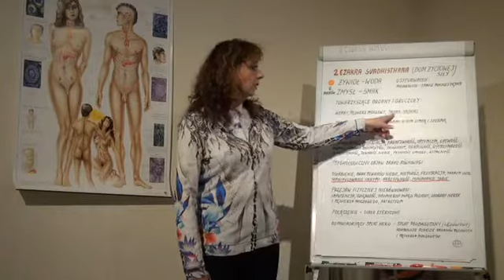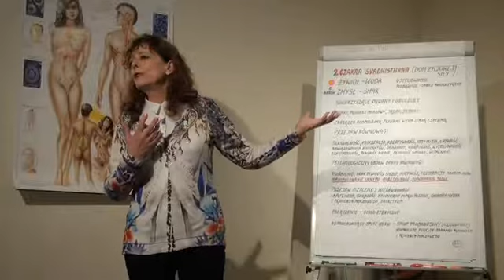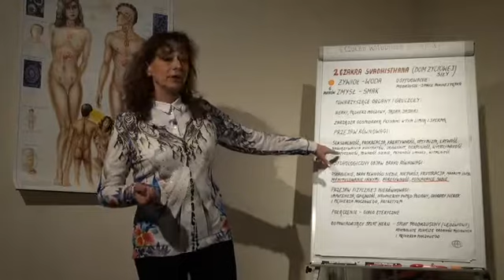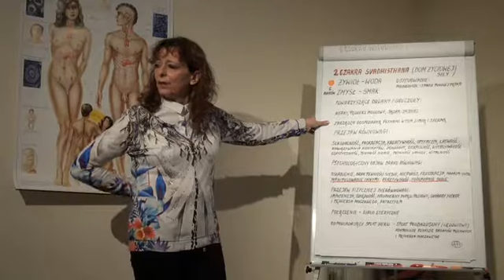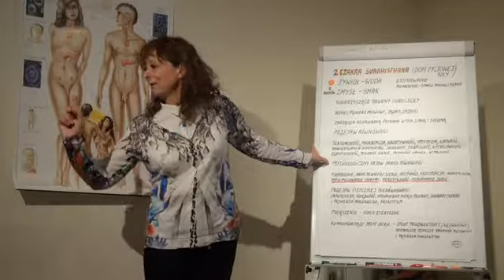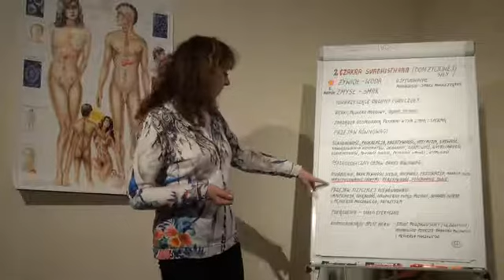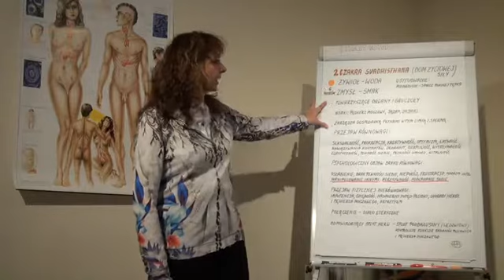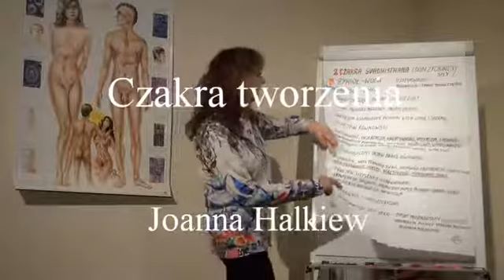Czakra 2- Swadhiszthana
- Joanna Halkiew opowiada o czakrze tworzenia